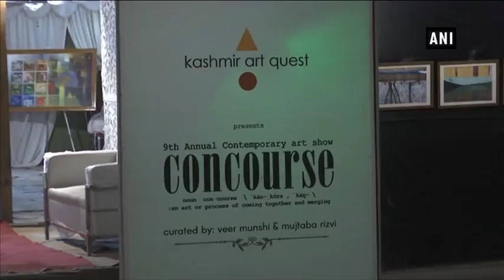Contemporary art show attracts visitors to Srinagar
Srinagar (J&K), Jun 22 (ANI): Art lovers thronged to a unique contemporary art exhibition in Jammu and Kashmir recently. The exhibition aimed to connect Kashmiri public with the talented artsy professionals who form the developing Kashmiri contemporary art community within the territory and abroad. The exhibition featured contemporary artists, sculptors, performance artists with a selected group of critics and panelists. The art exhibition was held in Old Silk Factory in Srinagar which was graced by notable personalities from the art world and other spaces.